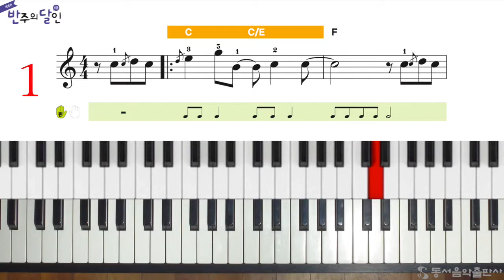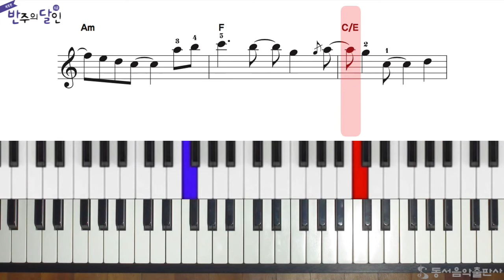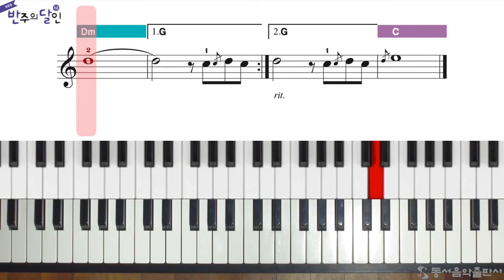반주의 달인 6급 - 12p Maybe 느리게